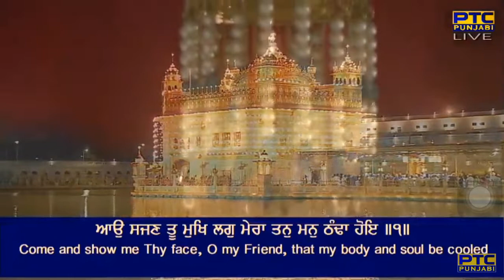Aao Sajan Tu Mukh Lag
Raag Maaroo - Guru Arjan Dev Ji - Sri Guru Granth Sahib Ji - Ang 1100
ddakhane mahalaa panjavaa ||

ddiThee habh dda(n)ddol hikas baajh na koi ||
aao sajan tu mukh lag meraa tan man Tha(n)ddaa hoi ||1||

By Bhai Gurdev Singh Ji Australia